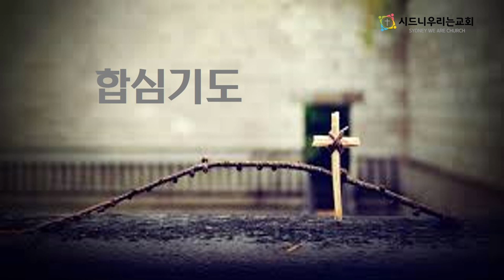[시드니우리는교회] 오늘의 말씀묵상 (2023년 6월 15일, 목요일)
로마서 9장 30~10장 4절 / "열심은 있으나 지식은 없었다!"